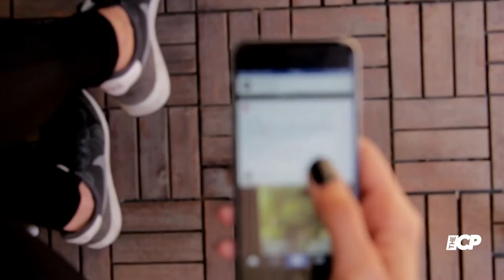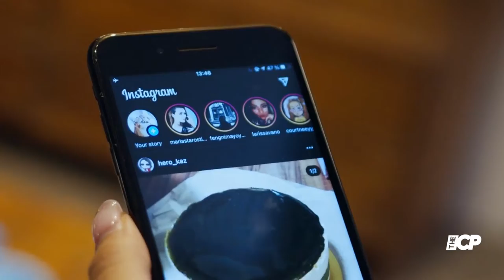Madonna's Daughter Lourdes Leon Highlights In Plunging Cutout Black Dress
Lourdes Leon stunned in a new photo series that she shared onto her main Instagram page earlier Sunday.